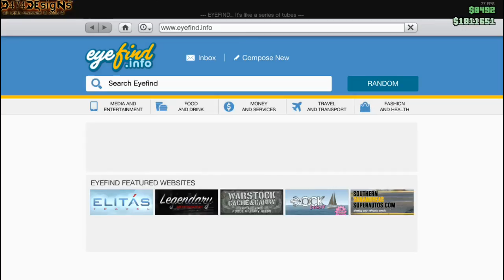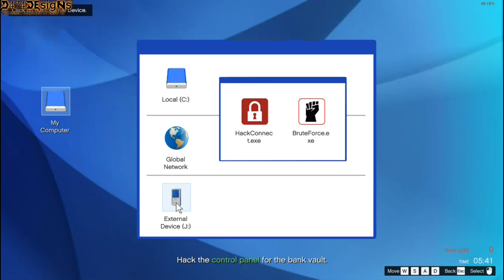GTAV Online Gameplay 08/31/16